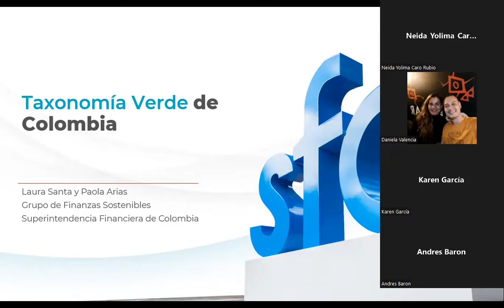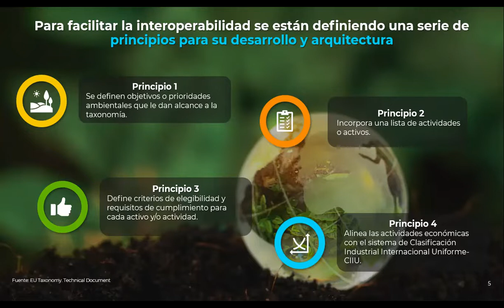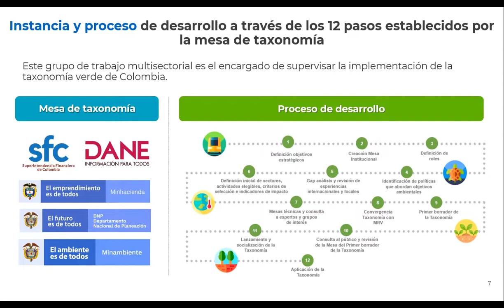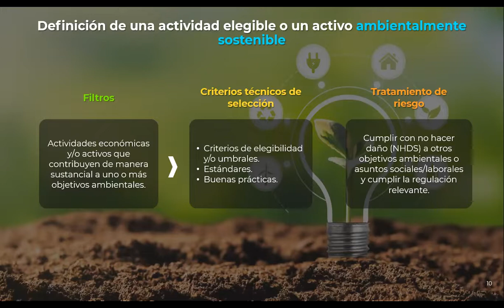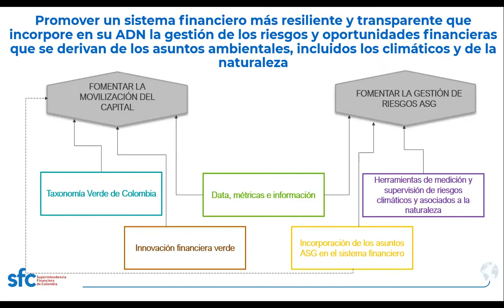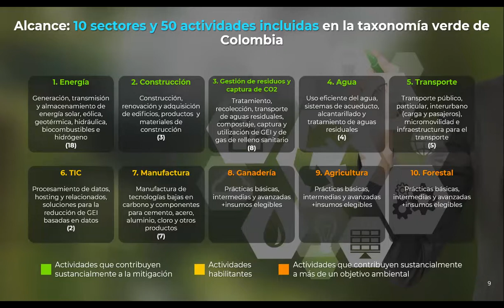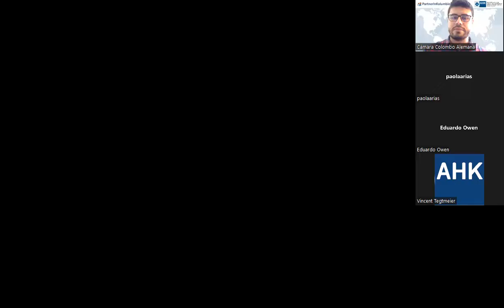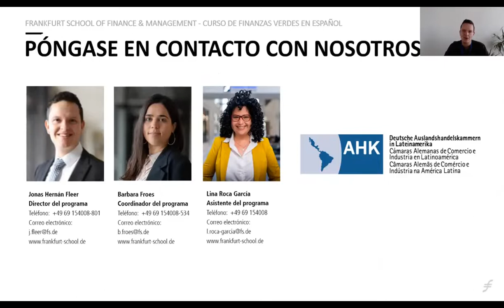Webinar Finanzas Verdes